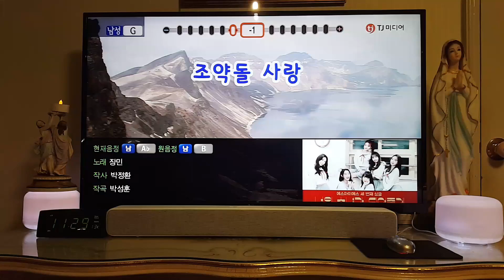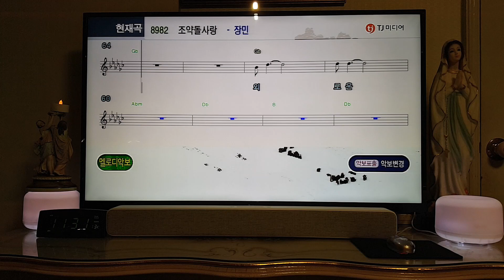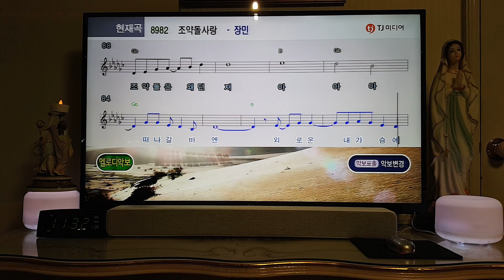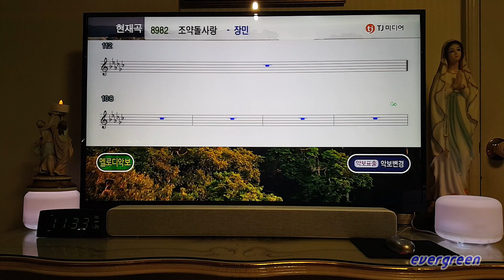조약돌 사랑(장민) - evergreen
장민의 "조약돌 사랑" cover 노래입니다.